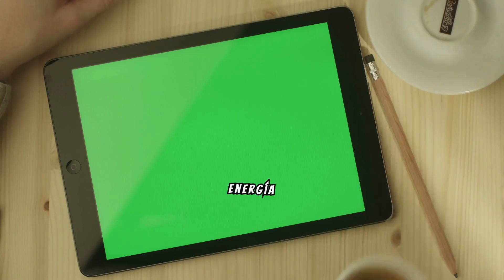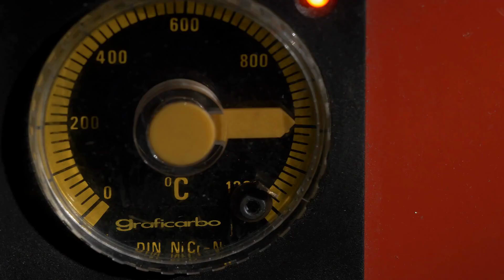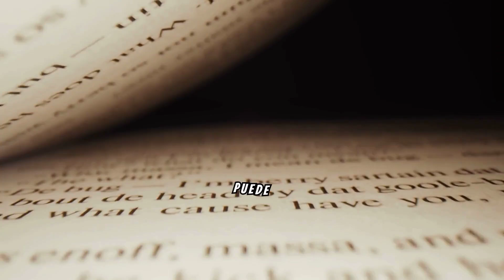¿Contacto con Espíritus? Explorando Sensaciones Inexplicables y lo Desconocido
En este video, exploramos la intrigante sensación de contacto con espíritus, una experiencia que muchas personas describen como encuentros con entidades del más allá. Desde la sensación de una presencia invisible hasta la percepción de toques inexplicables, analizamos los relatos y teorías que intentan explicar este fenómeno. También veremos cómo diferentes culturas interpretan estas experiencias y qué dice la ciencia al respecto. Acompáñanos en un recorrido por el misterio y lo desconocido, y descubre qué podría estar detrás de estas inquietantes sensaciones.

📚 Sobre nosotros 📚

¡Bienvenido a nuestro canal de curiosidades, el destino ideal para los amantes del conocimiento inusual y las curiosidades del mundo!

Sumérgete en un universo infinito de hechos intrigantes, curiosidades divertidas, secretos y datos fascinantes que te dejarán maravillado.

En cada video, exploramos una amplia gama de temas: desde los misterios del universo y la historia inexplicada hasta las maravillas científicas y las curiosidades culturales más asombrosas.

Nuestro objetivo es ser tu guía en un viaje emocionante a través de la información más sorprendente y entretenida. Descubrirás datos únicos, te sumergirás en historias reveladoras y te maravillarás con curiosidades inesperadas que desafían la lógica y estimulan la mente.

¿Quieres saber qué secretos esconde el pasado? ¿O cuáles son los fenómenos más extraños y poco conocidos en la naturaleza? ¿Te intriga el funcionamiento de tecnologías innovadoras y cómo están cambiando nuestro mundo? ¡Este es tu lugar para satisfacer esa curiosidad insaciable por el conocimiento!

Únete a nuestra comunidad de exploradores de curiosidades. ¡No te pierdas ni una sola curiosidad!